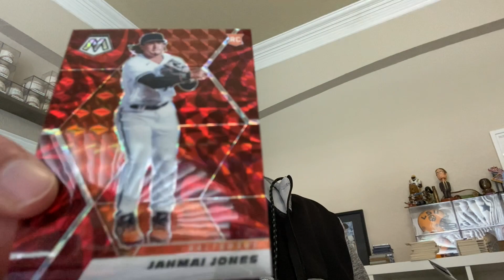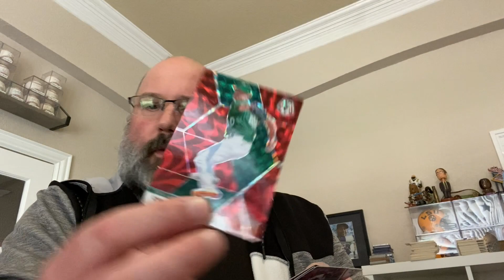Big THANK YOU to @jbsghosthuntingandotherhobbies For The Car Line Rip Fuel!!!